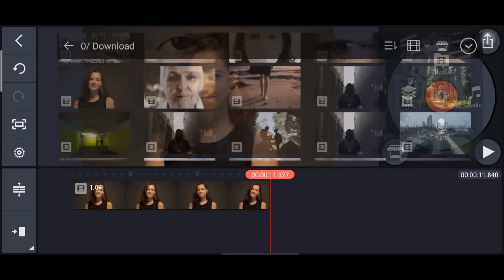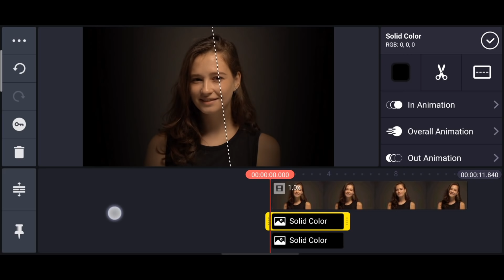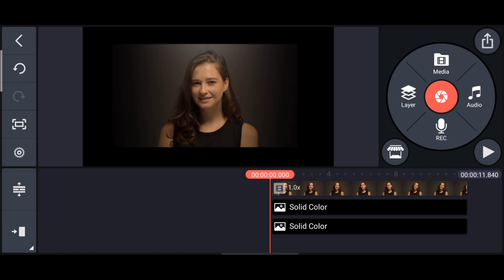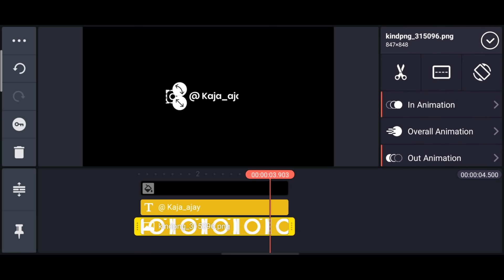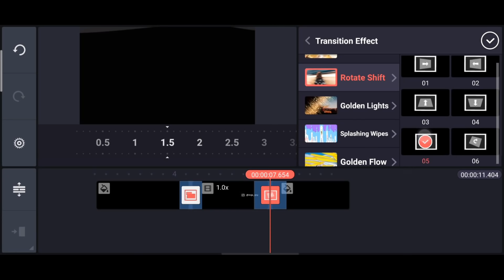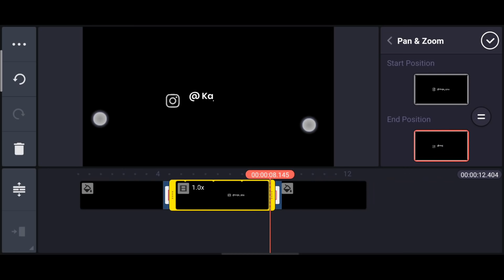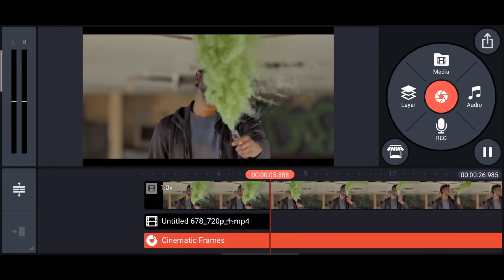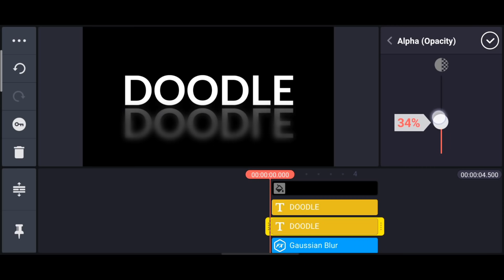3 Editing Tricks for YouTubers in KineMaster | Part 18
🎵 Music Credits
🎵 Track Info: